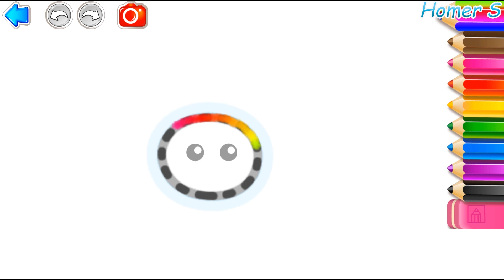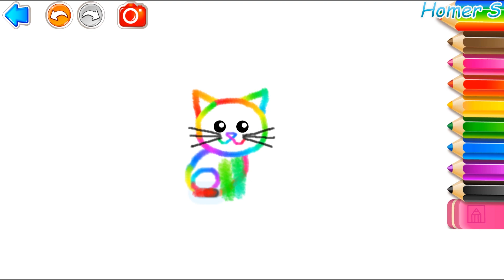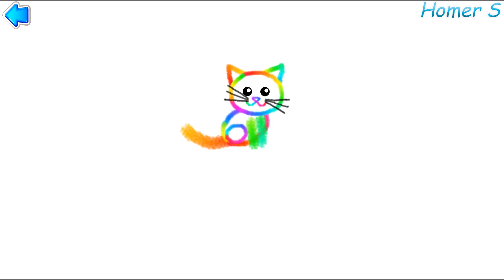Учимся рисовать #9. Рисуем 🎨 радужного котика. Рисовалка для малышей. Learning to draw.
Put like if you liked this video!!!